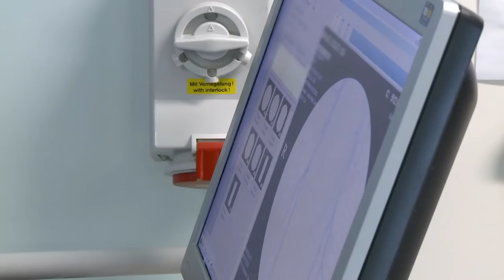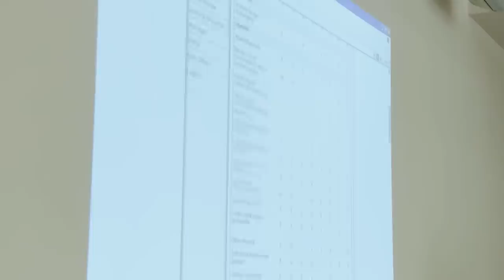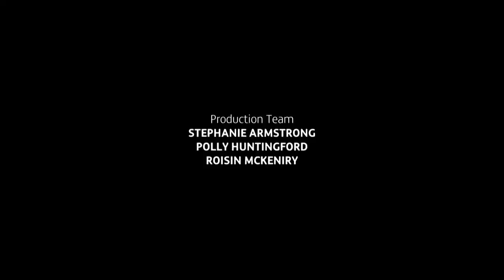Operative Moments in Surgery School - Surgery School - Medical Documentary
Surgery School - S01 E03

Step into the intense world of Surgery School as trainees face their final assessments, pushing their limits in the operating room and ICU. Follow their journey, challenges, and triumphs as they strive to become accomplished surgeons.

Surgery School is a compelling documentary series that follows ten aspiring junior doctors embarking on a rigorous surgical training journey. From thousands of applicants, only a select few secure a spot at the prestigious London School of Surgery, thrusting them into real-life surgeries with immense responsibilities. As these driven individuals navigate their first year of training, they must prove their mettle to become future consultants. The show delves into their personal struggles, triumphs, and the pressures of this demanding profession. With a backdrop of high stakes and determination, Surgery School captures the transformative stories of young doctors on the cusp of remarkable careers.